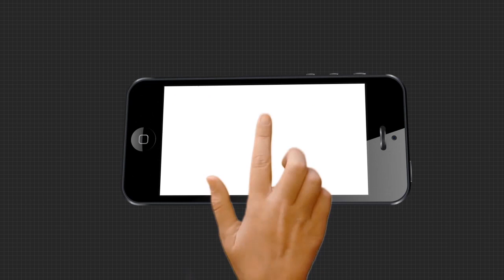ଅବ୍ୟବସ୍ଥା ନେଇ ଥମୁନି ଅଭିଯୋଗ ....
ପାଲୁର୍ ହିଲ୍ କୋଭିଡ କେୟାର ସେଣ୍ଟରରେ ପୁଣି ଅସନ୍ତୋଷ । କାମ ଦେଲାନି ପୂର୍ବ ପ୍ରତିଶ୍ରୁତି । ମଇଳା ସଫେଇ ହେଲା, କିନ୍ତୁ ଆହୁରି ଅସୁବିଧା ବଢ଼ିଲା .